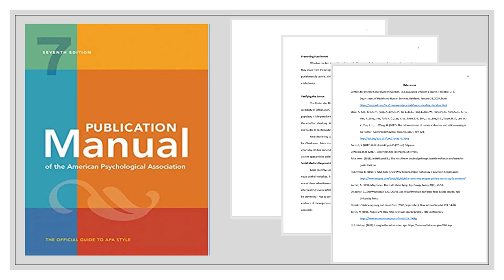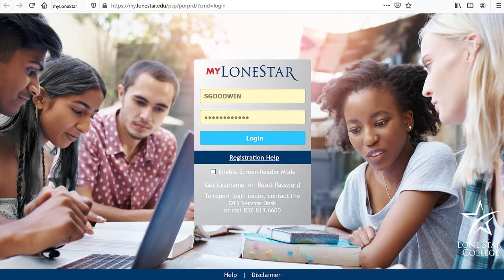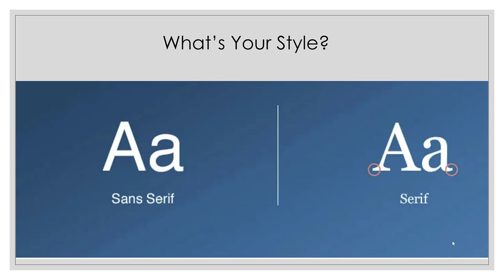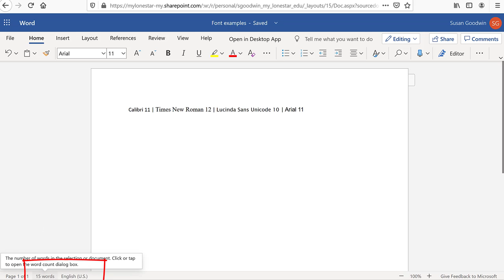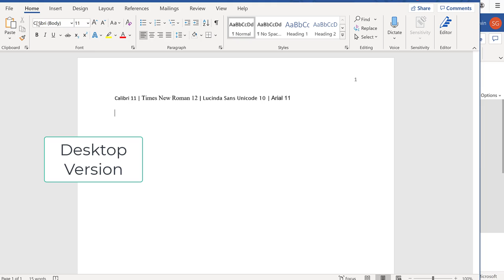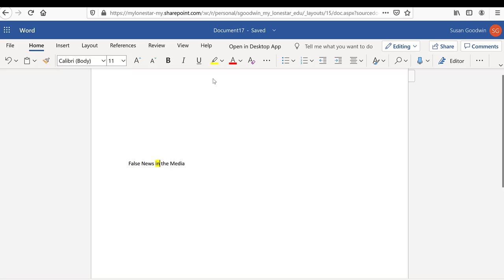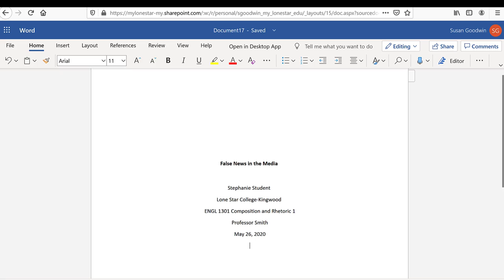APA 7th ed. Setup and Title Page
Are you a student writing a paper in APA format? Are you wondering how to get and use Microsoft Office to do it?  Watch this for step-by-step instruction.